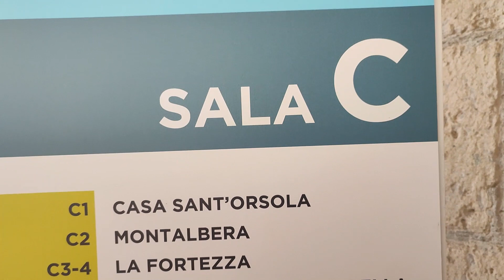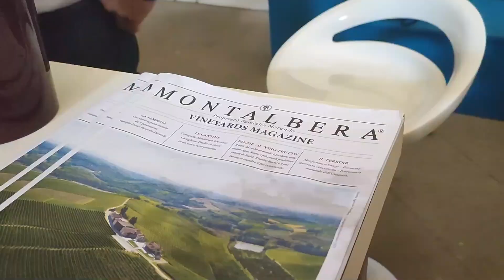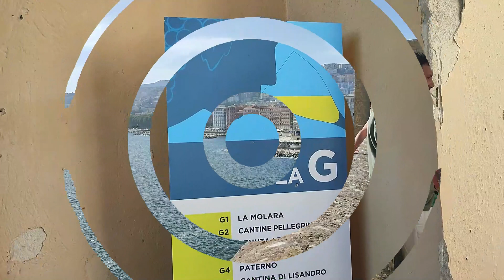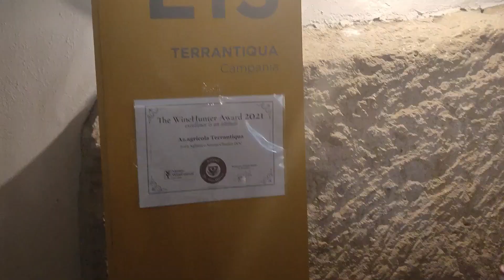2022 - NAPOLI, passeggiando a VitignoITALIA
Evento che è sempre un piacere farci un giro. C'è vino, tanto vino ... il mio mondo. Poi, Castel dell'Ovo e Napoli, sono posti unici... entusiasmanti. Tornerò!!!